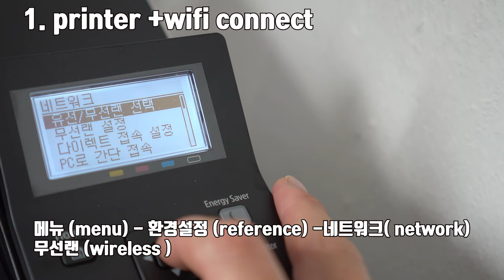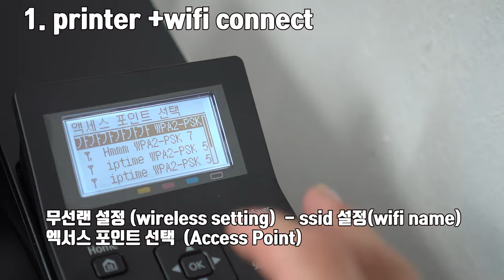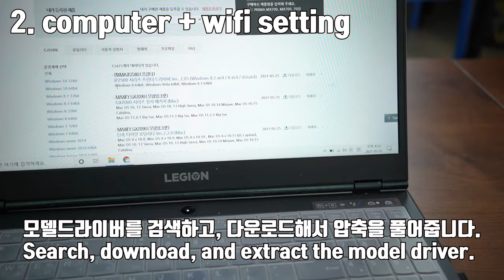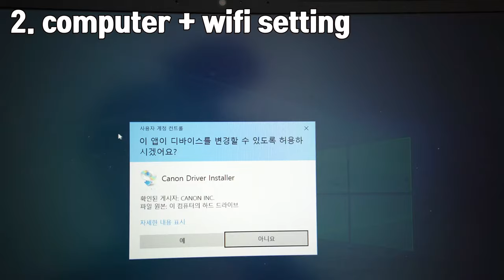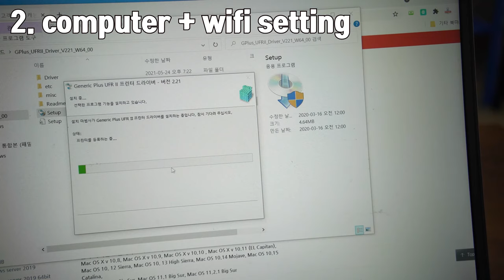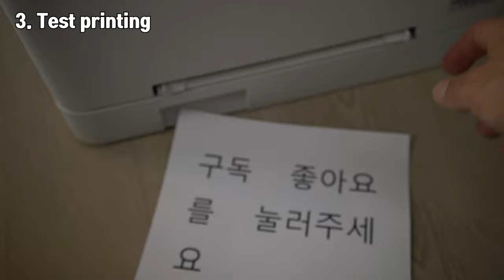캐논 프린터 와이파이 설치 어려운분들 보세요. canon printer wifi setting (canon lbp 621)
캐논 프린터( canon lbp 621 cw)를 구입해서 와이파이를 설치해보았습니다.
드라이버만 설치하면 되는 유선과는 달리 캐논프린터 무선wifi 는 이것저것 설정을 해주어야 할수있습니다.
알고보면 쉽지만 처음하기에는 조금 생소한 용어가있어서 초보자분들에게 조금 어렵습니다.

캐논을 구입한이유는 컬러사진의 해상도와 사용빈도때문입니다.
특히 컬러사진을 원하시는분들에게 추천드려요.

촬영기기

편집노트북
 LEGION 5 15ARH R5